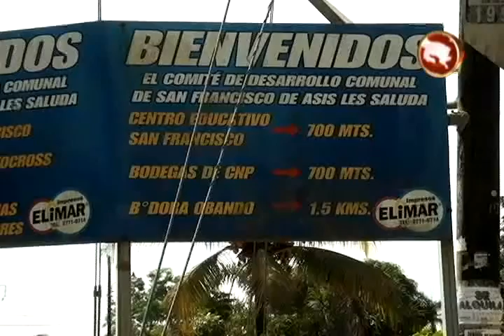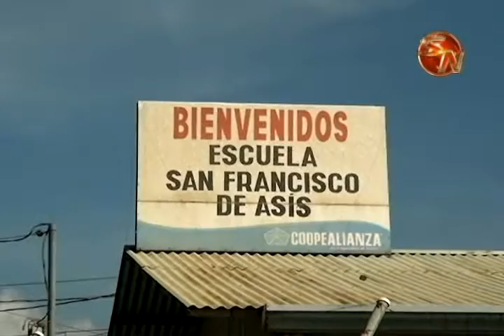Regidores tendrán que buscar una solución al conflicto de tierras en San Francisco